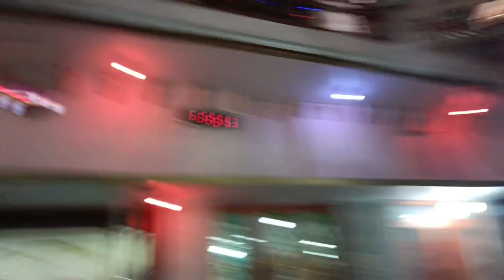भगवान का चमत्कार भक्तों को दिए साक्षात दर्शन 🙏सत्य घटना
भगवान का चमत्कार भगवान ने भक्तों को साक्षात दर्शन दिया
धनतेरस Diwali#mayajal
यूट्यूब वाले बाबा
viral video